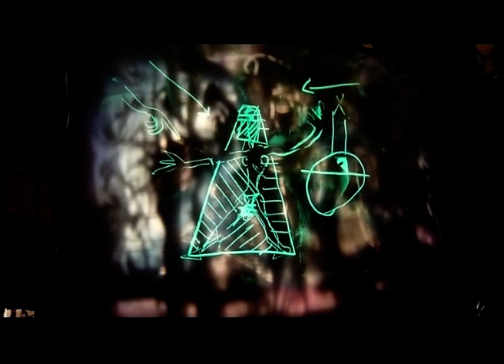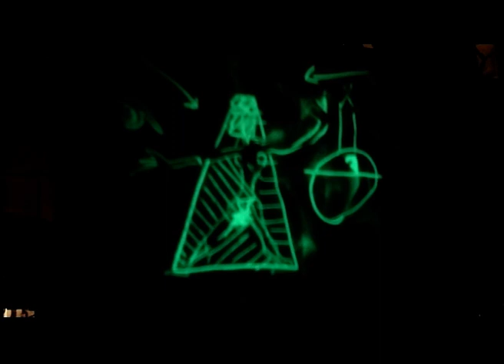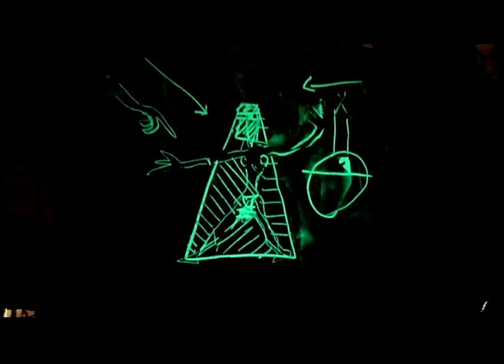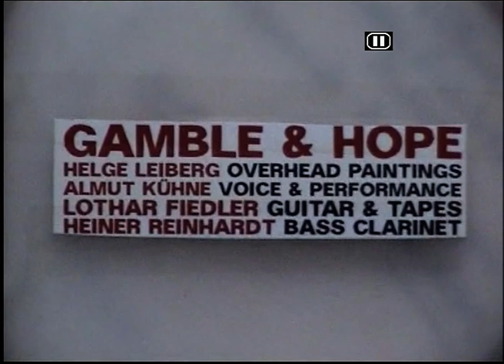Gamble & Hope | Coselpalais | Helge Leiberg, Almut Kühne, Lothar Fiedler, Heiner Reinhardt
Helge Leiberg - Zeichnungen auf Projektor
Almut Kühne - Gesang und Performance
Lothar Fiedler - Gitarre und Tonband
Heiner Reinhardt - Bassklarinette

Helge Leiberg:
atelier[at]helgeleiberg.de

Almut Kühne:
almutkuehne[at]yahoo.de

Heiner Reinhardt:
heiner-reinhardt[at]web.de

Begriffe: Gamble and Hope, GambleandHope, Gamble&Hope